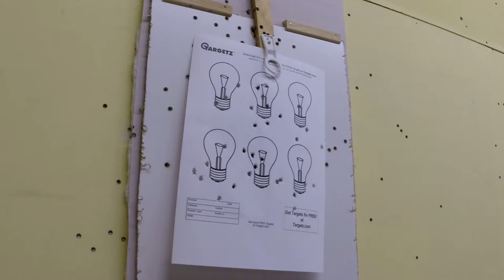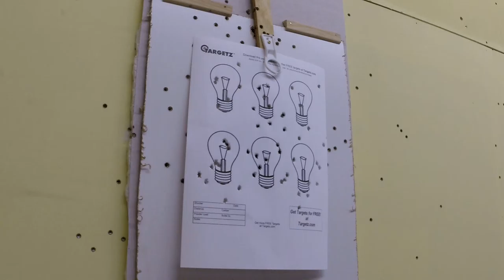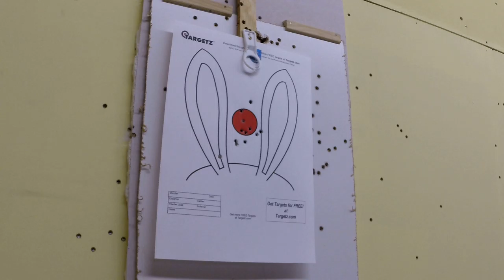shooting range fun 3 of 10